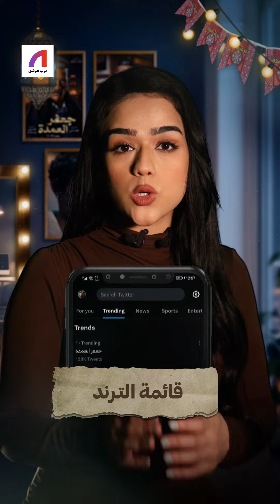جعفر العمدة الأنجح جماهيريا في رمضان 2023.. لماذا ؟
عن أحد أنجح المسلسلات_الرمضانية في هذا الموسم مسلسل "جعفر_العمدة" لماذا نجح وسبب هذه الجماهيرية الكبيرة؟